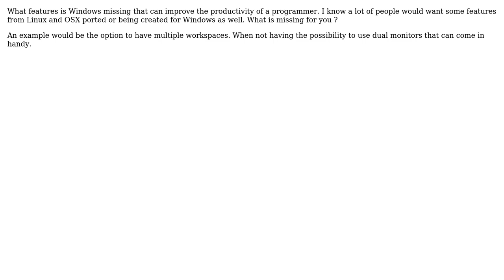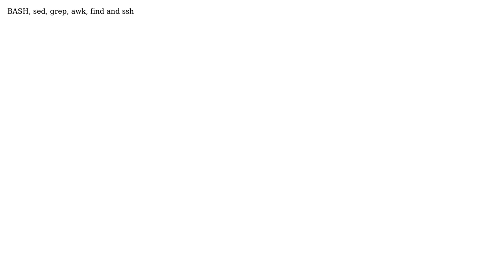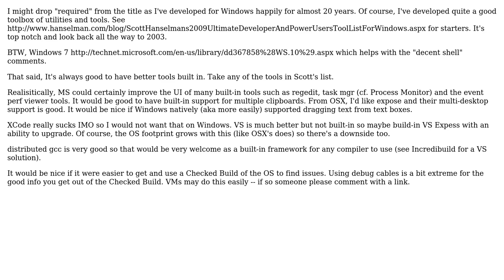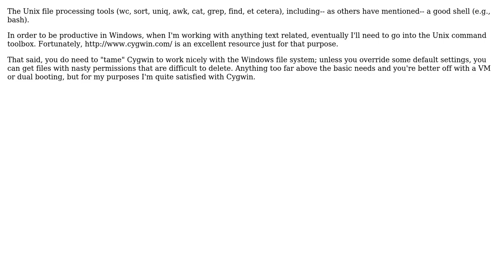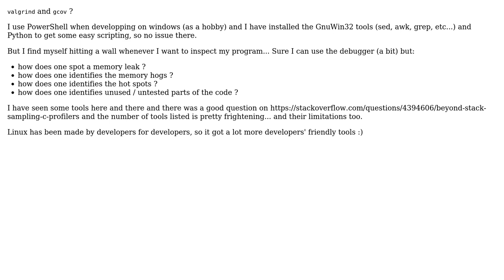Software Engineering: What default features is Windows missing that are required for programmers?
With thanks & praise to God, and with thanks to the many people who have made this project possible! | Content (except music & images) licensed under CC BY-SA | Music | Images & others | With thanks to user Ygrec user Quaternion user Morten user Matthieu M. user Macneil user Lennart Regebro user jschroedl user D E user david4dev user ChrisF user Arcturus user Amir Rezaei and the Stack Exchange Network Trademarks are property of their respective owners. You are responsible for your own actions.